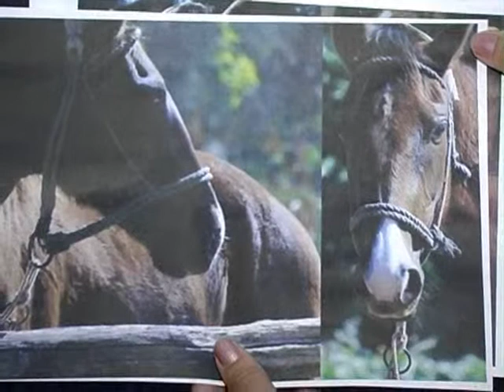Robaron dos caballos de una escuela de equitación que trabaja con niños discapacitados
Los destinos ingresaron por el fondo de El Nogal y se llevaron dos caballos. "Es la primera vez que ocurre esto" y "estamos preocupados por el destino que van a tener", dijo el propietario a Elonce TV.